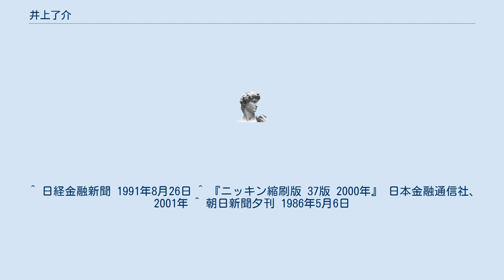井上了介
井上 了介（いのうえ りょうすけ、1920年（大正9年）4月10日 - 2000年（平成12年）12月7日）は、日本の銀行家。
秋田銀行頭取・会長。
 秋田県秋田市出身。
三菱銀行勤務を経て、秋田銀行入行。
審査部長、仙台支店長等を歴任する。
 1971年（昭和46年）に竣工となった現本店の建設地選考の際には、当時の役員ほぼ全員が旧本店跡地への建設へと傾いた中、企画部長であった井上が県庁、市役所などが集積し官庁街として新しい街並みが形成されつつあった「山王地区」の将来性に着目。
3ヶ月で行内を説得し、同地区への新築へと構想を具体化したは長く行内でエピソードとして語り継がれた。
 頭取在任時は、第二次オンラインシステムの稼動、預金残高1兆円の達成、CSモニター制の導入など営業体制の整備にあたった。
 1986年（昭和61年）5月6日には、自宅に強盗が入り、夫人ともども7時間あまり脅迫を受け、10万円が奪われるトラブルに巻き込まれたこともあった。
 2000年（平成12年）12月7日、間質性肺炎のため逝去。
享年80。
 ^ 日経金融新聞 1991年8月26日 ^ 『ニッキン縮刷版 37版 2000年』 日本金融通信社、 2001年 ^ 朝日新聞夕刊 1986年5月6日